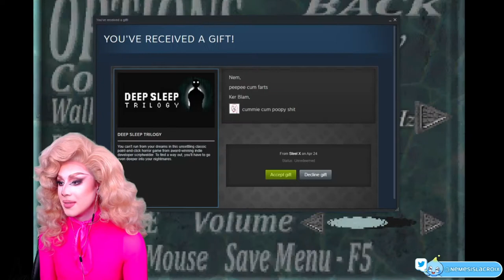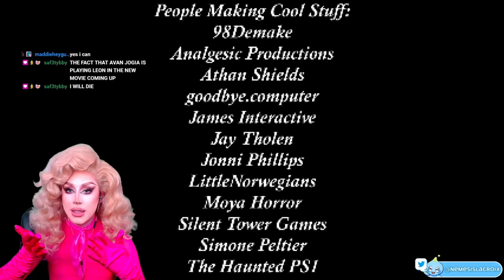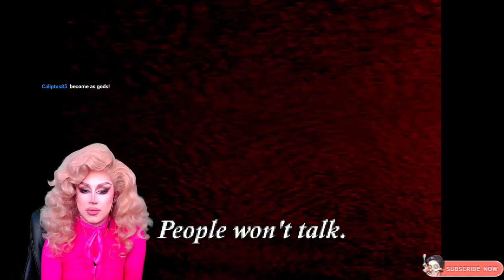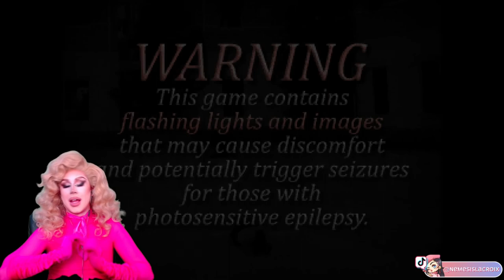BARGAIN BIN HORROR GAMES #4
This edition of Bargain Bin Horror Games we played the TOP 5 RATED GAMES on ITCH.IO! ✨ All these games are priced from $1 - $8 a piece! The full video is available here if you want to watch the unedited version

THE GAMES PLAYED IN THIS VIDEO:
Night Of The Consumers
Anatomy
Nightmare Shift
Pigsaw
Fatum Betula

every Tuesday, Thursday, Saturday & Sunday.   Come join the network!